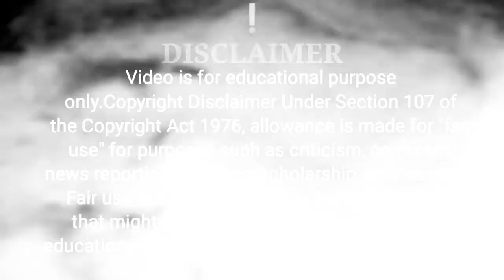एक बलशाली राजा और एक फकीर की कहानी।विद्या को बलपूर्वक सीखा जा सकता है?। moral story by Bhagya Devi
एक बलशाली राजा और एक फकीर की कहानी।क्या विद्या को किसी से बलपूर्वक सीखा जा सकता है?। moral story by Bhagya Devi

vashikaran, sarvapriya prabhu, how to be safe from black magic, myashraya, khatarnak tantrik se kaise bache, vashikaran se kasie bache

Music Credit;
Kuba Te-shade like